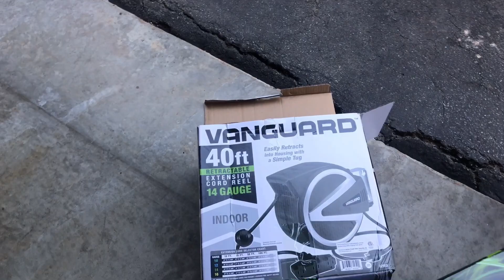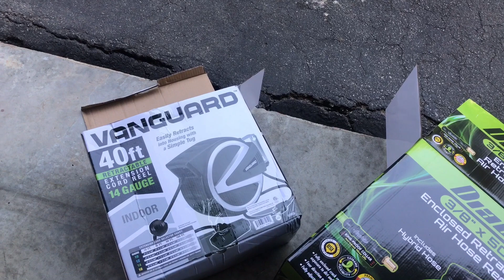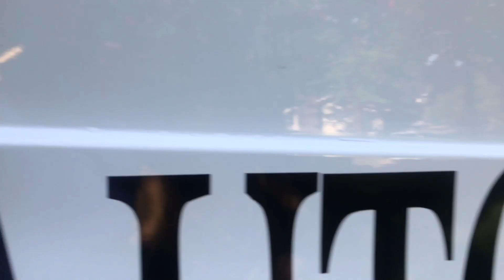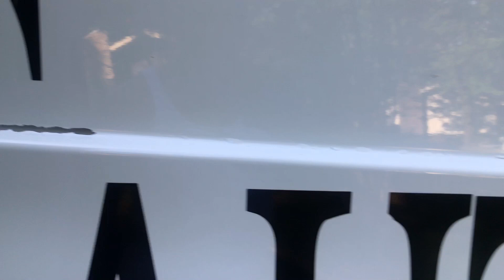i installed my reels. makes my job a lot easier.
E-QUALITY MOBILE AUTO DETAILING AND CLEANING